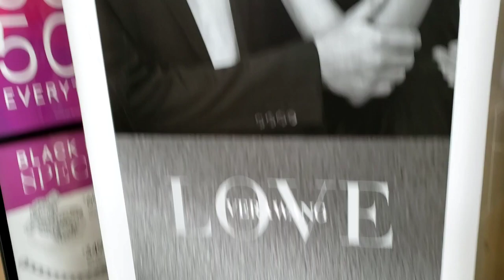Gun Shoot at Southpoint Mall Durham NC 😢 | Happy Moments turns into Scary Moments 😳